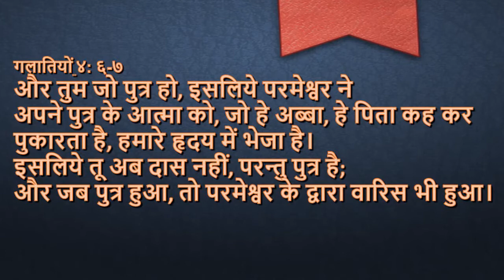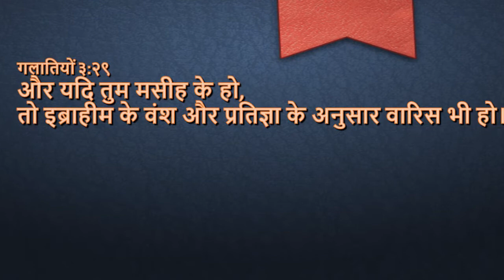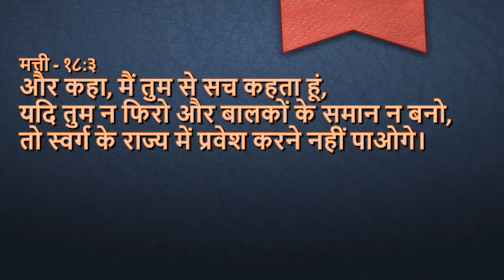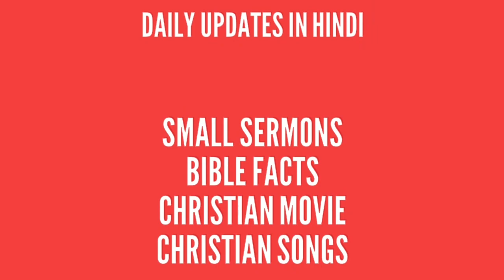हम परमेश्वर के बच्चे है - Sons Of Lord | Galatians 4:6-7 | Daily Hindi Bible Verse Update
गलातियों 4:6-7
6 और तुम जो पुत्र हो, इसलिये परमेश्वर ने अपने पुत्र के आत्मा को, जो हे अब्बा, हे पिता कह कर पुकारता है, हमारे हृदय में भेजा है।
7 इसलिये तू अब दास नहीं, परन्तु पुत्र है; और जब पुत्र हुआ, तो परमेश्वर के द्वारा वारिस भी हुआ।

Galatians 4:6-7
6 And because ye are sons, God hath sent forth the Spirit of his Son into your hearts, crying, Abba, Father.
7 Wherefore thou art no more a servant, but a son; and if a son, then an heir of God through Christ.

गलातियों ३:२९ - और यदि तुम मसीह के हो, तो इब्राहीम के वंश और प्रतिज्ञा के अनुसार वारिस भी हो॥
Galatians 3:29 And if ye be Christ's, then are ye Abraham's seed, and heirs according to the promise

मत्ती ७:११
सो जब तुम बुरे होकर, अपने बच्चों को अच्छी वस्तुएं देना जानते हो, तो तुम्हारा स्वर्गीय पिता अपने मांगने वालों को अच्छी वस्तुएं क्यों न देगा?

मत्ती 18:3
और कहा, मैं तुम से सच कहता हूं, यदि तुम न फिरो और बालकों के समान न बनो, तो स्वर्ग के राज्य में प्रवेश करने नहीं पाओगे।

लूका - अध्याय 11:13
सो जब तुम बुरे होकर अपने लड़के-बालों को अच्छी वस्तुएं देना जानते हो, तो स्वर्गीय पिता अपने मांगने वालों को पवित्र आत्मा क्यों न देगा॥

यूहन्ना - अध्याय 5:19
इस पर यीशु ने उन से कहा, मैं तुम से सच सच कहता हूं, पुत्र आप से कुछ नहीं कर सकता, केवल वह जो पिता को करते देखता है, क्योंकि जिन जिन कामों को वह करता है उन्हें पुत्र भी उसी रीति से करता है।